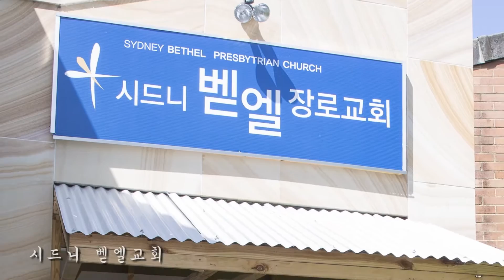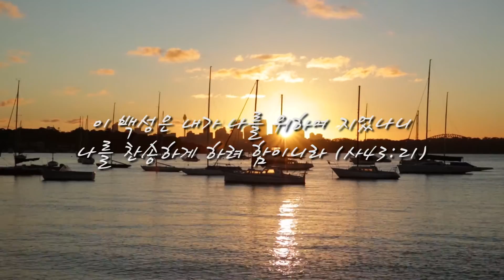Rain Maker - 2016 호주사역 보고영상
레인메이커 멤버 중 6명이 함께 떠난 호주선교 사역보고 영상입니다.
호주선교는 2월 5일부터 19일까지 약 2주 간의 일정으로 진행되었습니다.
영상에서와 같이 선교팀이 중점적으로 했던 사역은
찬양집회인 찬양의 밤을 비롯한 예배사역과 노방전도, 교회 내 아동레슨입니다.
여러 사역을 통해 호주 한인교회에 꺼져버린 하나님에 대한 열정과
불씨를 살릴 수 있도록 직접 일하시는 하나님을 느낄 수 있었습니다.
우리의 작은 헌신이 하나님의 손을 통해
하나님 나라를 위한 '사역'이 되었음에 감사한 현장이었습니다.

영상을 보시는 여러분들도
함께 마음으로 다녀오신 선교현장을 위해
기도해주시면 좋겠습니다.
시드니벧엘교회와 호주에 지음받은 백성들이
이미 역사하고 계신 하나님을 인정하며 나아오길,
철저히 하나님 손에 이끌린 자녀들이 되며
주님에 대한 열정과 첫사랑이 회복되길 함께 기도해주세요!

'이 백성은 내가 나를 위하여 지었나니
나를 찬송하게 하려 함이니라 (사43:21)'